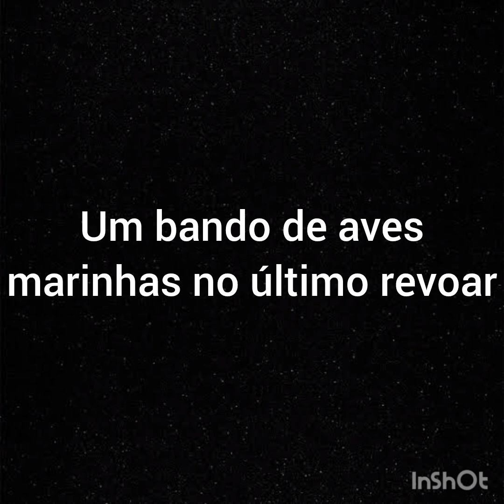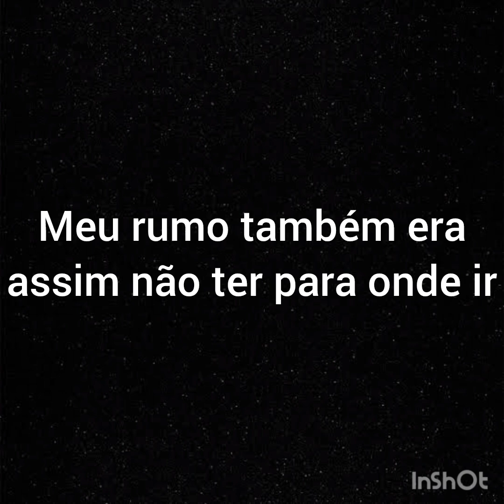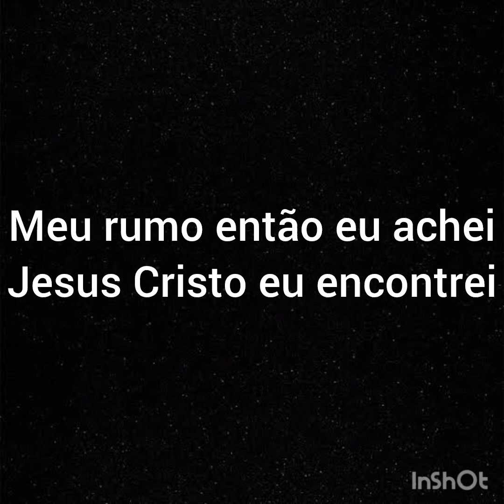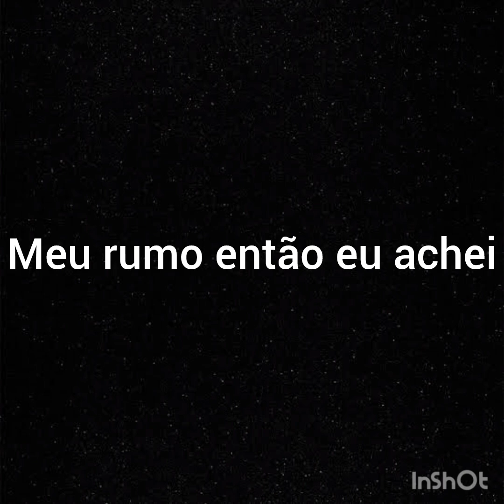Sem bateria e sem guitarra - Playback - Para onde vão as aves - Sérgio Lopes - Com letra